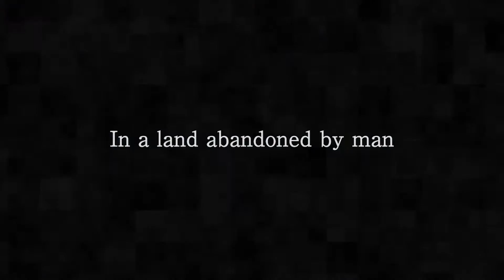NieR: Automata | E3 2016 Gameplay Trailer · HD 1080P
NieR Automata Gameplay. (ニーア オートマタ) is an action rpg game by PlatinumGames and published by Square Enix for the PlayStation 4. The game is set in the same universe as Nier, a spin-off of the Drakengard series. Set in the midst of a proxy war between machines created by otherworldly invaders and the remnants of humanity, the story follows the battles of combat android 2B, her companion 9S, and the obsolete prototype A2.

Production began in 2014, with series creator Taro Yoko, producer Yosuke Saito, and composer Keiichi Okabe returning to their respective roles. Atsushi Inaba is acting as co-producer for PlatinumGames, while regular Square Enix artist Akihiko Yoshida designed the main characters. The goal was to make a new Nier game true to the spirit of the original, while creating better action gameplay.

Developer - PlatinumGames
Publisher - Square Enix
Director - Taro Yoko
Producer - Yosuke Saito, Atsushi Inaba
Designer - Takahisa Taura
Artist - Akihiko Yoshida
Writer - Taro Yoko
Composer - Keiichi Okabe
Series - Drakengard

Mode - Single-player